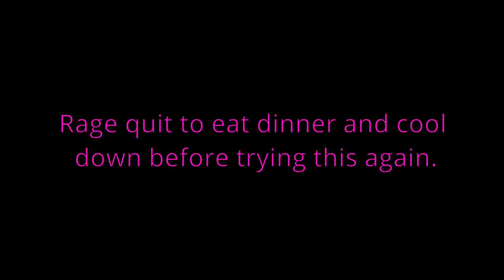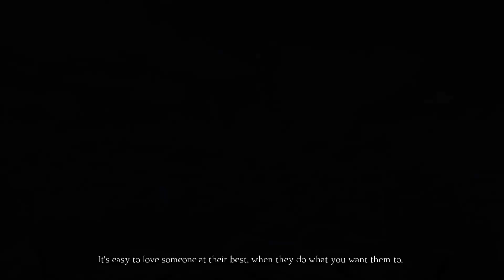My Emotions Were Not Ready - King's Quest 35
Puzzles, frustration, tears? What is this game doing to me? We were here to have fun. I love it. Let me know what you think of this part, I adore this game so much.

Make Sure to Check Out The Game